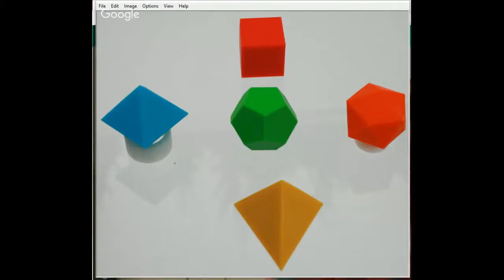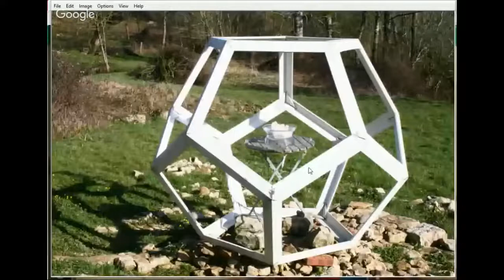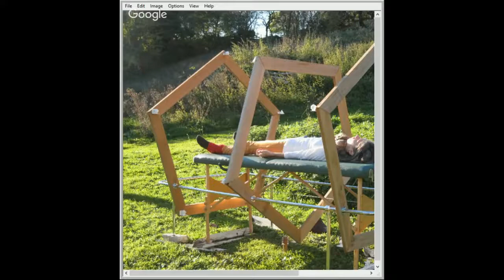Les Solides de Platon - Des Formes pour être en forme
En première approche, ce n’est pas une fracture du crâne !!! Ce n’est pas l’agitation mentale qui ouvre la Conscience. Notre mental est notre premier frein !

D’après certains chercheurs, nous ne serions conscients que de 3 à 4% de notre réalité. 96% d’ignorance...  Curieusement, cela correspond à ce que nos scientifiques ont décodé de l’ADN...

L'ouverture de conscience ça se passe à l'intérieur de nous, dans nos cellules en activant notre ADN. Progressivement, les informations et les énergies remonteront à notre conscience mentale, mais aussi à une autre perception de nous-même et de notre réalité sans activation du mental.

Platon a dit : " Notre prison est le monde de notre vision".

Conférence donnée par Gilbert Lavallière avec Gwennoline le 14 septembre 2016.